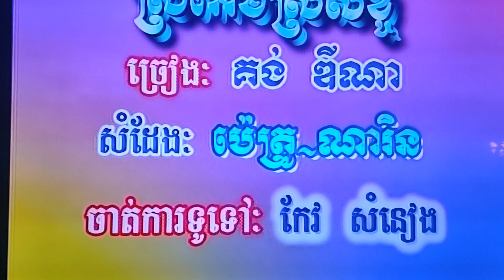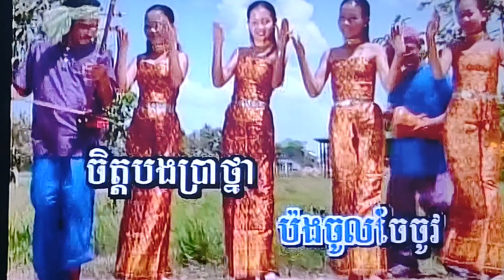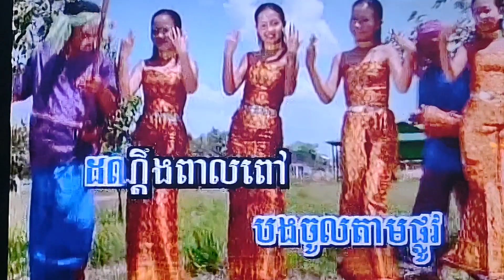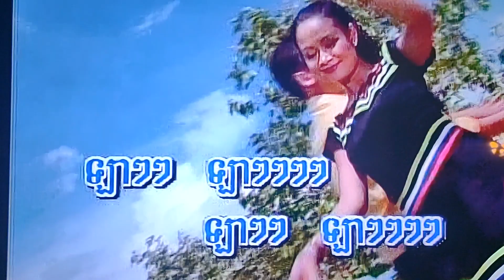January 14, 2024